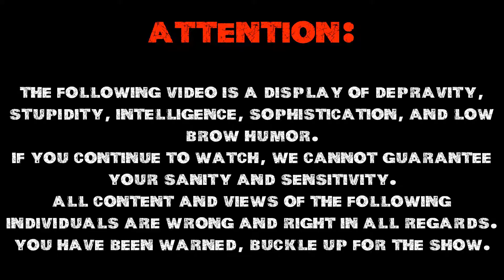Watch Dogs 2 ep9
Hey guys!!! Welcome to our web series of Watch Dogs 2!!! In these videos you will watch TheZombieShyGuy and myself do all the side missions and activities we can! PREPARE FOR THE HUMOR!!!

Please. I have tons more of videos to post and if peeps continue to sub and like, it'll give me more motivation to pump them out quicker. Thanks.

Oh, if you like what you see of my community and are interested, come check us out on Facebook for more info.

• Track Info:
Title: Far from Lost
Artist: Lightfoot
Genre: Hip Hop & Rap
Mood: Calm

• Track Info:
Title: Rock Angel
Artist: Joakim Karud

• Track Info:
Title: Dreams
Artist: Joakim Karud

• Track Info:
Title: Say Good Night
Artist: Joakim Karud

• Track Info:
Title: Wild Flower
Artist: Joakim Karud

• Track Info:
Title: Fresh Start
Artist: Joakim Karud

• Track Info:
Title: Magic
Artist: @TONEZPRO

• Track Info:
Title: Capital
Artist: Silent Partner